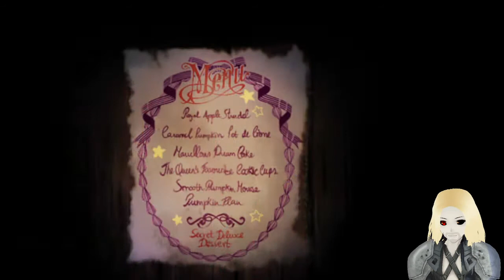Time To Meet The Queen | Pocket Mirror (Part2)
Welcome to the travels of a cursed soul.
Feel free to interact and leave comments bellow the video.

+ VR Character Illustrations on the thumbnail is made by Xeraphina Bellevenimeux